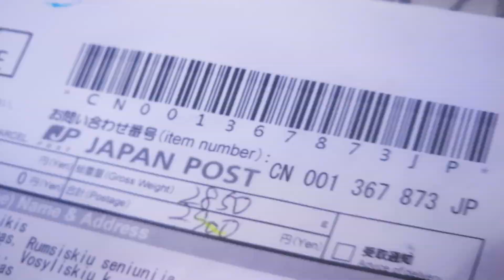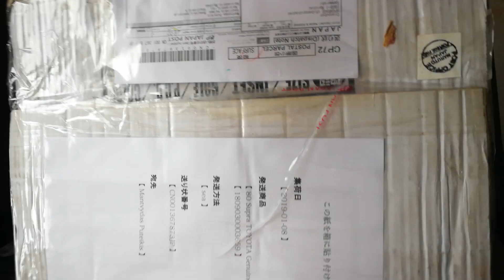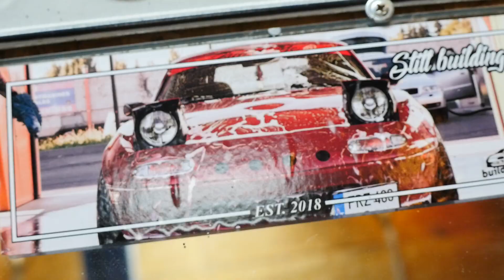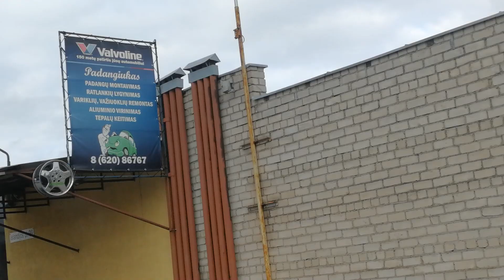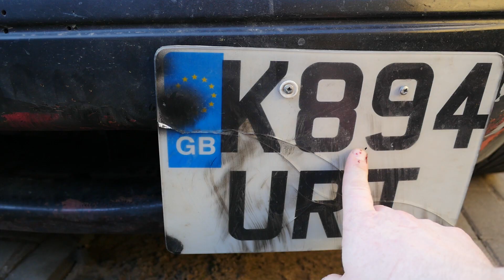BANDAU DRIFTINT PUTADIENYJE, ĮVAŽIAVAU Į PADANGAS IR UŽSIDEGĖ JANIO MIATA /// SE02EP02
Tikiuosi informacija bus naudinga ir kitiems :) From nothing to stance. Trumpai tariant bandau filmuoti savo ir draugų įdomius projektus. Išsamesnius projektų eigos aprašymus galite rasti instagram paskyroje:
Jokio pelno nesiekiu ir visus epizodus filmuoju iš idėjos savo malonumui. Jokios reklamos čia nėra, tik naudinga informacija ir kontaktai. Iš filmavimo pinigų neuždirbu, todėl norintys prisidėti prie projetų augimo galite įsigyti Build_me.up atributikos. Ačiū